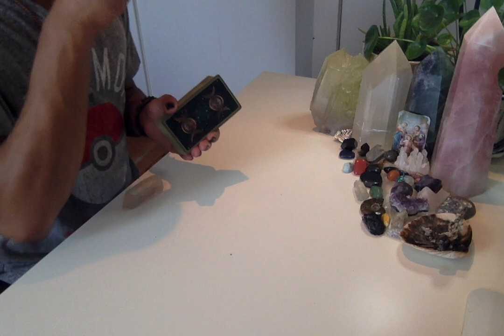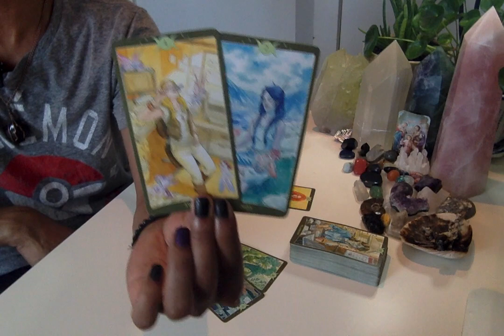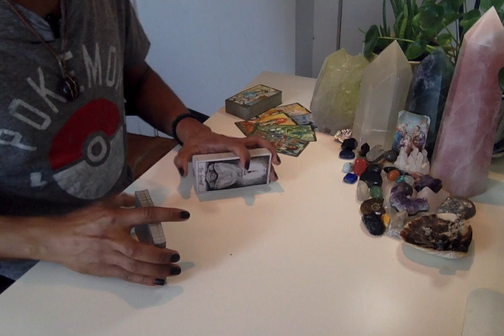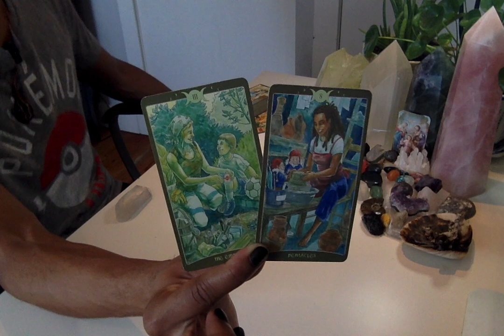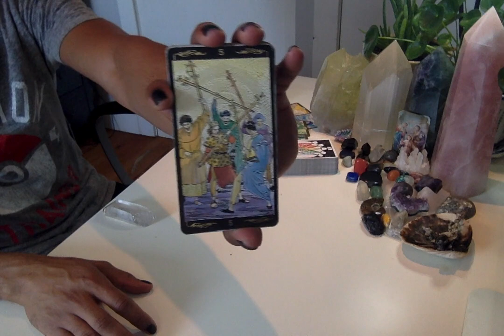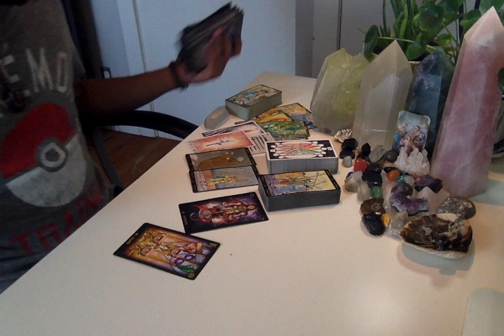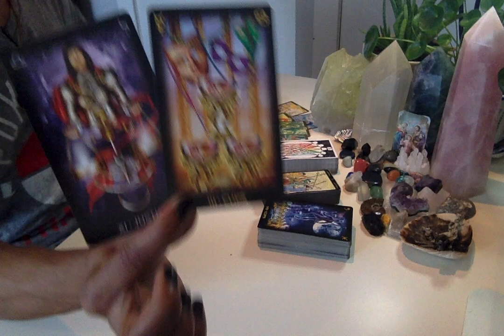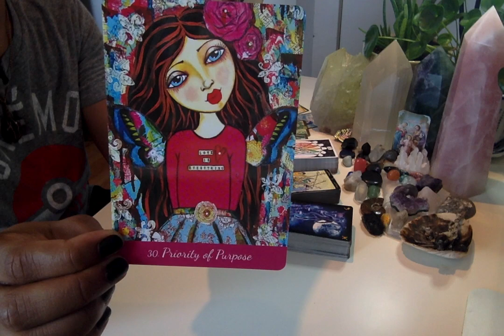Your Inner Feminine - * Gestation *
LIVE READINGS:
30 min - $65
60 min - $130

Available oracle decks:
~Crystal Mandala
~Sacred Rebels